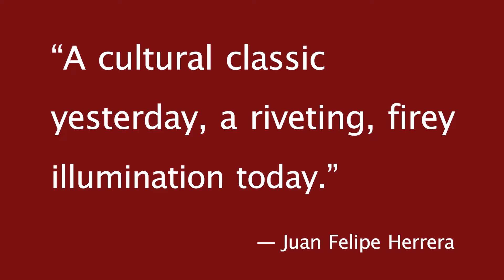Journey with Ernesto Galarza in BARRIO BOY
Journey with Ernesto Galarza through time, place, and culture in this stunning memoir of Mexican American identity and acculturation.

BARRIO BOY
40th Anniversary Edition
by Ernesto Galarza
Available now wherever books are sold
University of Notre Dame Press
undpress.nd.edu